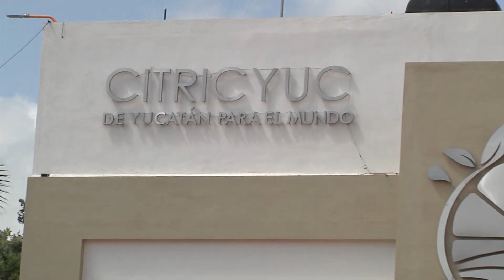CAPSULA SIPSE NOTICIAS PLANTA CITRIYUC